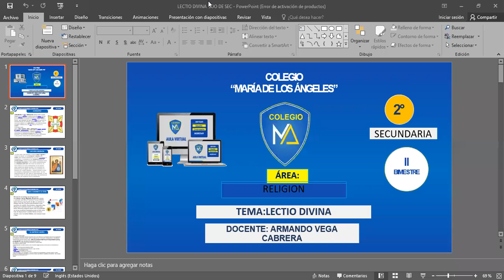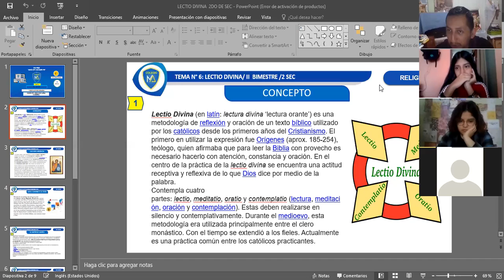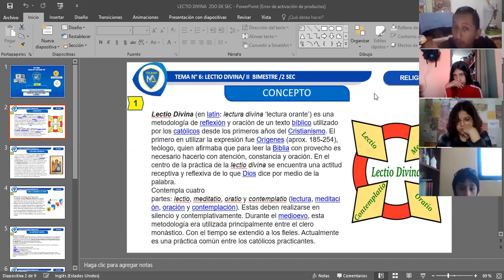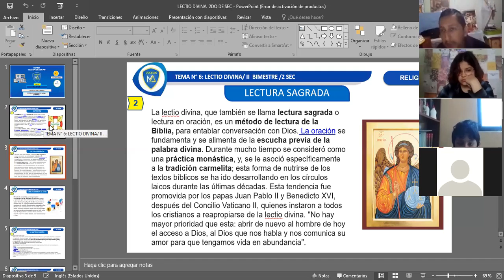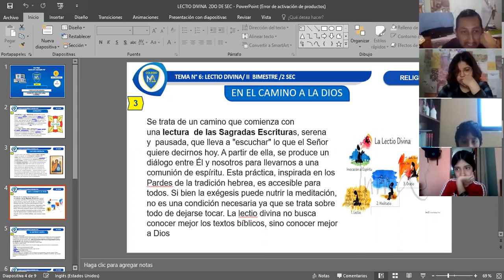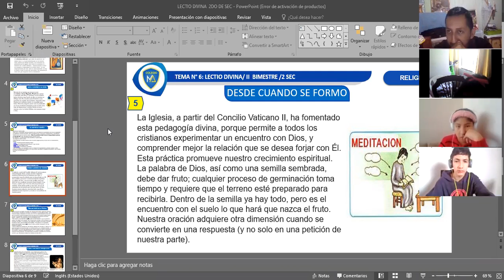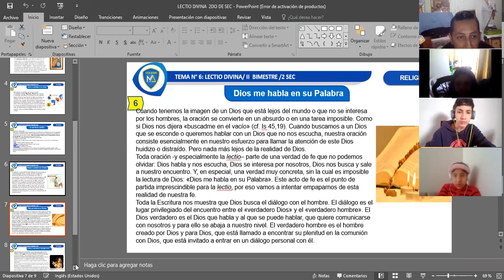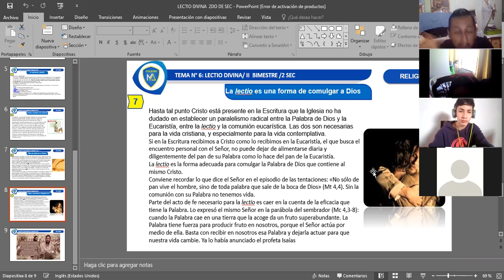TEMA: LECTIO DIVINA 2DO DE SEC-RELIGION